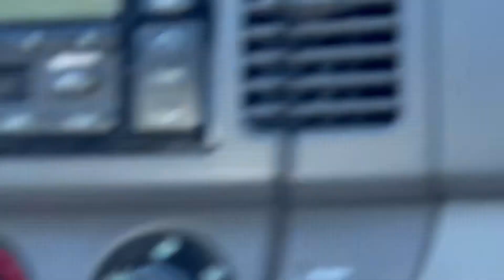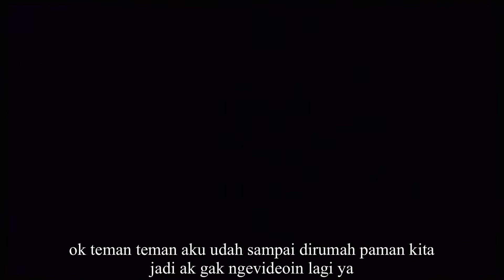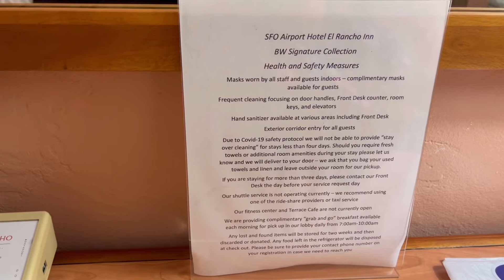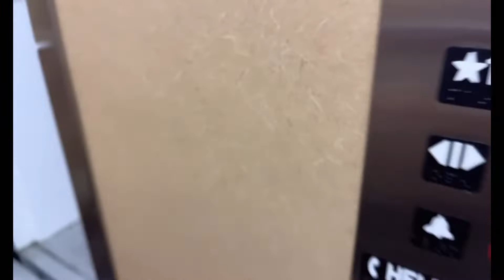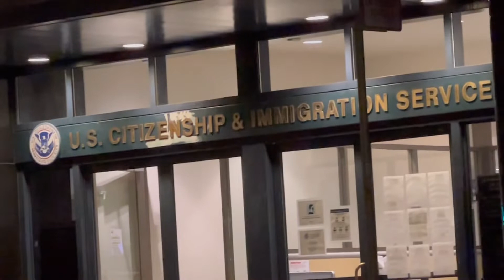PERJUANGAN SUAMI BULE HIDUP DENGAN ISTRI INDONESIA ,HUJAN BADAI PUN DI TERJANG ! San fransisco trip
Assalamualaikumwrwb Teman Teman semua ya . Perkenalkan mama saya tika figone asal dari duri riau. Sekarang saya menumpang tinggal di negara asing amerika bagian california. Saya menikah dengan warga negara amerika tahun 2016. USIA pernikahan saya Sudah 6 tahun dan alhamdulillah sudah dikarunia allah1 anak perempuan cantik. Terima kasih udah nonton video vlog saya ya teman teman . Biar saya semangat dan belajar lebih baik lagi untuk video video selanjutnya . Terima kasih . Semoga teman teman semua beri kesehatan dan rezeki yang melimpah amin ya ALLAH…

PERJUANGAN SUAMI BULE
SAN FRANSISCO TRIP
indonesia dan amerika